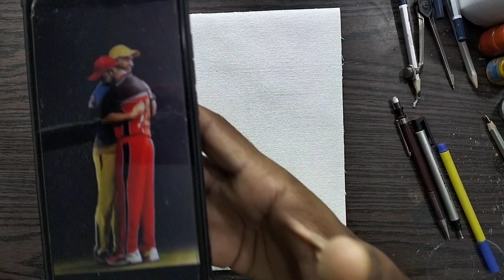🇮🇳 ms dhoni and Virat Kohli canvas painting, Mahendra Singh Dhoni and Virat Kohli drawing !!!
MS dhoni and Virat Kohli canvas painting on watercolor painting, Virat Kohli and Ms dhoni drawing with oil colour painting,
indian captain Virat Kohli and captain cool ms dhoni drawing carket palyer Drawing

 ms dhoni
ms dhoni drawing
dhoni
virat kohli
dhoni drawing
cricket
csk
sculpmag
drawing ms dhoni
how to draw ms dhoni
art
drawing
india
viral video
trending
ms dhoni batting
rcb
ms dhoni drawing step by step
youtube shorts
cricket live
pencil drawing
ipl 2023
artisan bd drawing
how to draw dhoni step by step
how to draw ms dhoni step by step
pencil drawing 3d
msd sketch
msd drawing
msd drawing step by step
ms dhoni lover
ms dhoni art
ms dhoni status
ms dhoni last ipl
dhoni virat sketch
dhoni virat painting
dhoni virat drawing
dhoni virat kohli sketch
dhoni sketch
how to draw ms dhoni and virat kohli
how to draw colored pencil drawing for beginners
virat kohli portrait by paper cutting
using both hands 🙌 for ms dhoni and virat
how to draw color pencil sketch
virat kholi vs ms
how to draw with 💥sketch pens for ms dhoni virat kohli drawing🔥😱
ms dhoni all set to cross kohli record in 2023 ipl